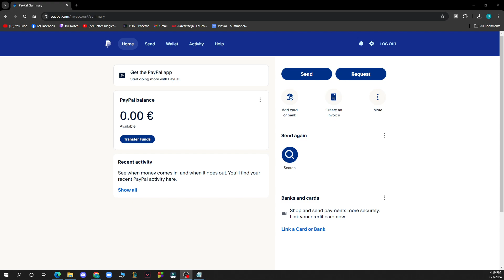How to Verify PayPal Account (Quick Tutorial)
In this video I will show you How to Verify PayPal Account. It would be good if you watch the video until the end so that you don't miss important steps.